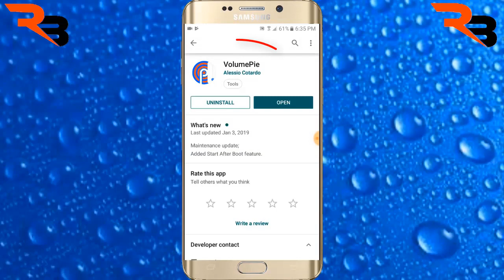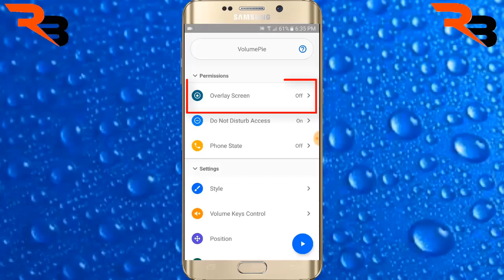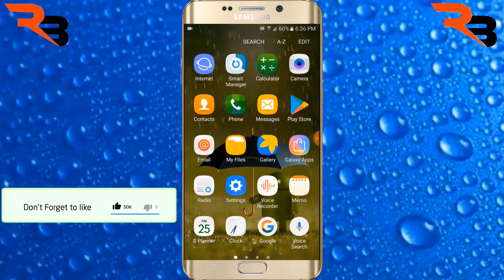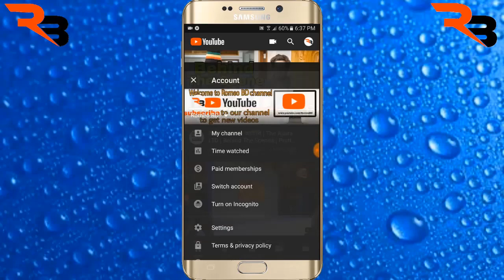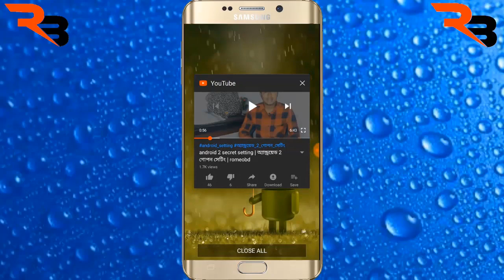ভলিউম বাটন নষ্ট হলে . কি করবেন দেখে নিন | If the volume button is broken.Take a look at what to do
ভলিউম বাটন নষ্ট হলে . কি করবেন দেখে নিন | If the volume button is broken.Take a look at what to do |ভলিউম বাটন নষ্ট হলে . কি করবেন দেখে নিন | If the volume button is broken.Take a look at what to do |ভলিউম বাটন নষ্ট হলে . কি করবেন দেখে নিন | If the volume button is broken.Take a look at what to do |